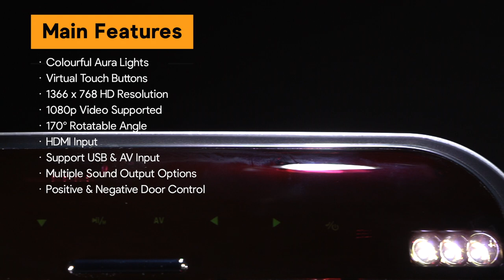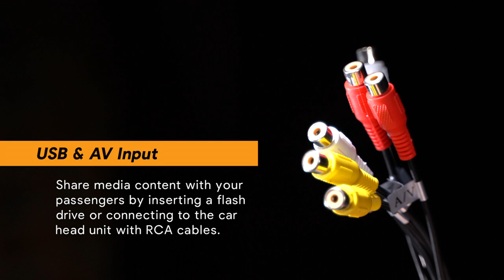[CM118HD] 11.6" HD Roof Mounted Multimedia Player with Built-in Speakers and 1366*768 Screen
11.6" HD Digital TFT Screen Ultra-thin Roof Mounted Monitor 16:9 Wide Screen with Built-in Speakers

*Top Features
1366x768 HD Resolution
The highest resolution for 11.6 inch car roof monitors to date, clear and vivid display ever.

1080P Video
Support to play all commonly used formats with up to 1080P resolution smoothly. Say good bye to choppy videos.

Colourful Aura Lights
Multiple different colors available, dazzling effects like magic.

Virtual Touch Buttons
Show up only when power on, keep everything tidy.

Built-in HDMI
You can connect HDMI devices such as XTRONS Freeview digital TV receiver to this unit by an HDMI cable so that to watch digital TV in your car.

USB & AV Input
Share media content with your passengers by inserting a flash drive or connecting to the car head unit with RCA cables.

Multiple Sound Output Options
Besides the built-in speaker, you can also connect IR headphones or FM receiver for sound output.

Stylish Packaging
Enables it to protect the unit from scratches and bumps and makes it a great gift for your families, friends.

*Size
Screen size: 291mm * 200mm

*ACCESSORIES INCLUDED
1 x Remote Control
4 x Nuts
1 x User Manual